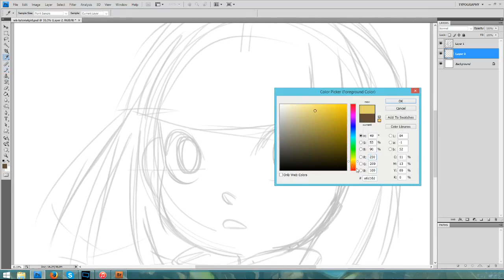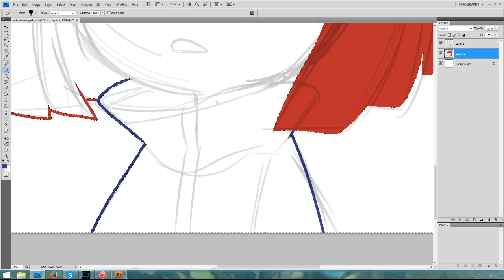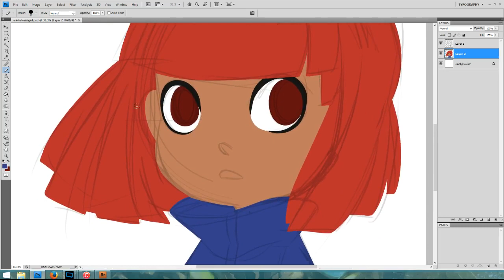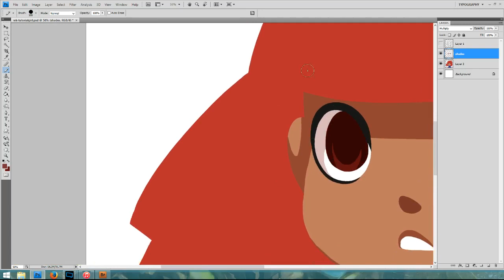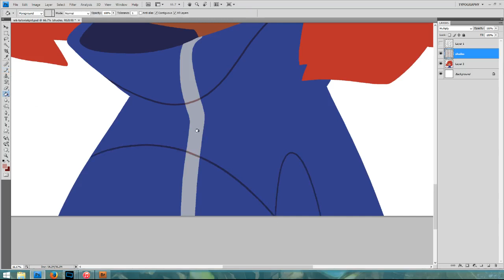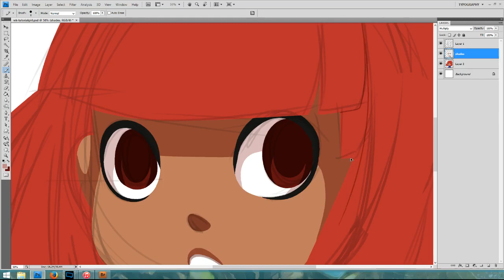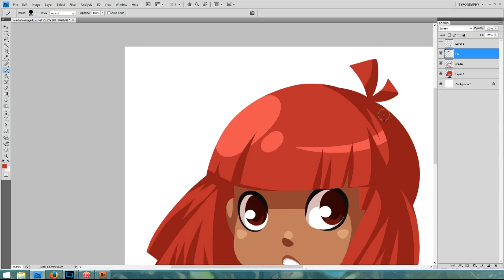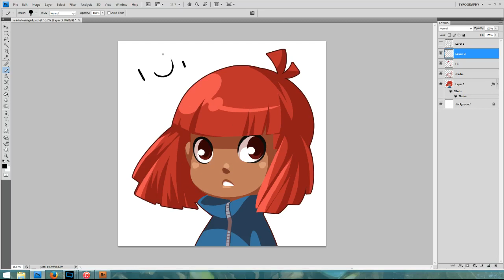Cube Draws a Lineless Gal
Another process video! Hopefully this is easy enough to follow!

The music in this one is the Psycho-Pass soundtrack and a Teddyloid remix of Mugen Spirit.